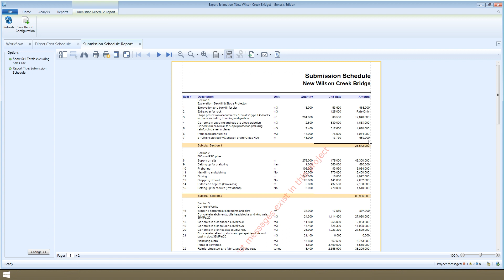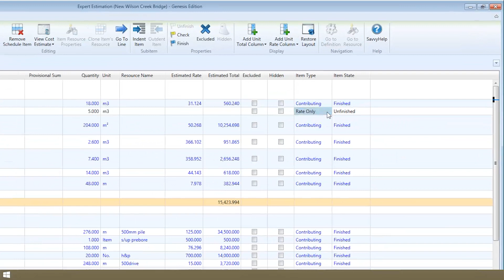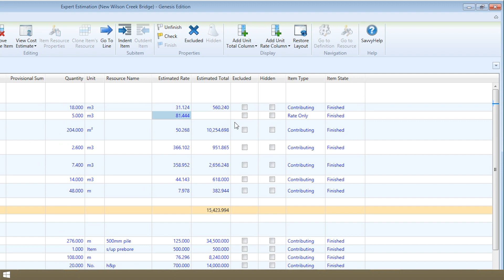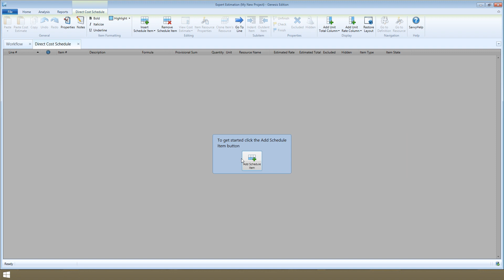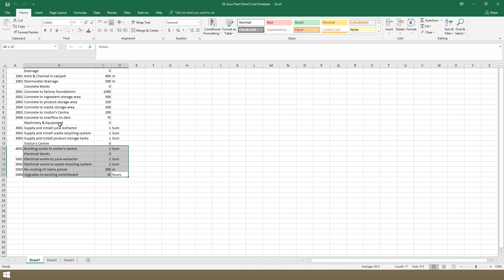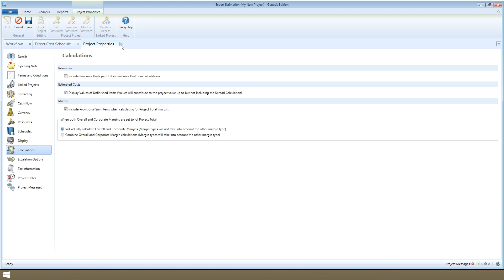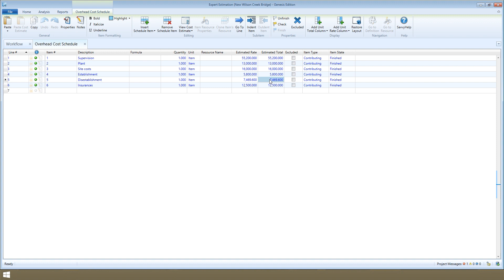GETTING STARTED: 04 - Direct Costs and Overhead Costs - Pronamics’ expert cost estimating software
We look at Direct Costs and Overhead (Indirect) Costs in Expert Estimation, the purpose of the direct cost schedule, how to create schedule items, and how to apply resources to a schedule item.
HELPFUL RESOURCES, LINKS & TRANSCRIPT INFORMATION BELOW: (click on ‘Show More’)

TRANSCRIPT (edited due to word limit)

Create a direct cost schedule (DCS) to itemise all the project direct costs as a list of items to put a price on. This may be the ‘client schedule’ or ‘bill of quantities’, or a list of billable items, or the different tasks or activities you need to budget for. The DCS forms the ‘submission schedule’ basis which is a fundamental report of Expert Estimation. It itemises billable direct cost (DC) items with sell totals against each, including a spread of overhead costs and margin.

In the Wilson Creek Bridge tutorial project, the DC's are already priced up. You can assign a quantity and unit. Items without a quantity remain ‘text only’ items, allowing you to have headings and annotations in your schedule without the risk of accidentally associating costs with those items. Items with a quantity are called ‘contributing items’. They can have resources applied against them to generate costs that ‘contribute’ to the project total. You can create ‘rate only’ items, allowing you to price up an item working on an assumed quantity but on the submission schedule there will only be a sell rate displayed, not a total. Rate Only items allow you to offer priced rates for items which don’t contribute to the project value.

The information column makes it easy to review items on your schedule. Hover the cursor over symbols to see what they mean; green circle for contributing item, semi-circle for rate only items, sigma for subtotal items, nothing for blank and text-only items.

As you estimate your DC items you can use ‘item states’. Newly created items start ‘unfinished’ then as the items become ready for review you can mark them as ‘checked’. The items become 'read-only'.  To make any changes, you’ll need to 'unfinish' the items first. The estimated rates and totals are also displayed for checked items. As they pass a final review, mark the items as ‘finished’. The colour of the text allows you to track item states.

The formula column allows you to create subtotals for each of the schedule sections. Use it calculate a quantity of an item.

Include provisional sums in your project by entering the sell total of your provisional sum in the provisional sum column.

Getting started, you’ll need to first create your items. Click the ‘add schedule item’ button to add one item or click the ‘insert schedule item’ button to either insert one or more items. Type out the item information to create or copy and paste items from a spreadsheet. (See video for steps by step process.)

For simple items that only require one resource to estimate the costs, apply a resource against the item using the resource name field. A pop-up list of resources will filter based on what you’ve typed. Select the resource using the arrow buttons on your keyboard then press enter or tab.

The quantity of the item is multiplied by the resource rate to calculate the estimated total.
To see the rates and totals displayed for unfinished items, you can open project properties, calculations and check this box to include unfinished items in calculations.

Use the overhead cost schedule (OCS) to itemise each of the overhead or indirect costs of the project. It's almost identical to the DCS to work with.

Each overhead item may be set up the same way. Each can have a cost estimate behind it to build up that item’s costs. The total of the overhead cost items will be placed into the overhead spread pool which will be spread across the DC items.